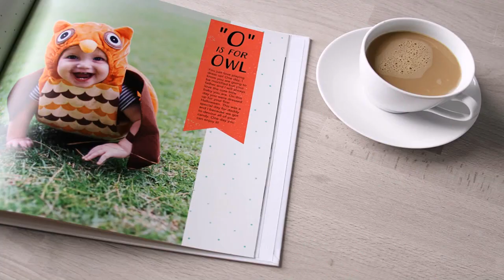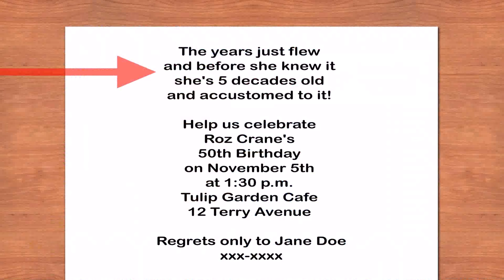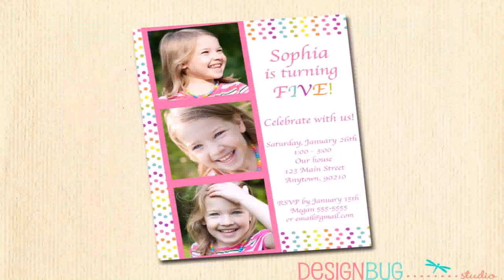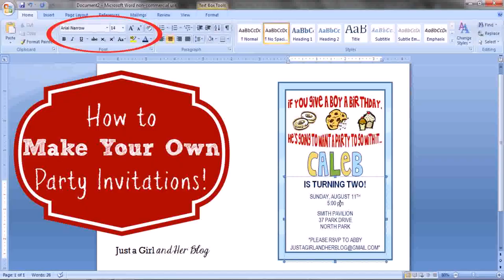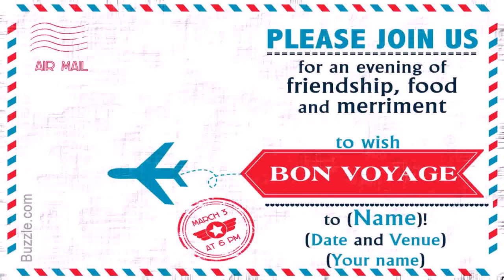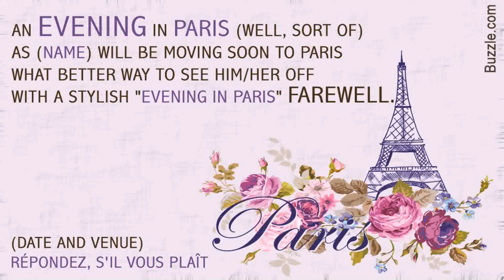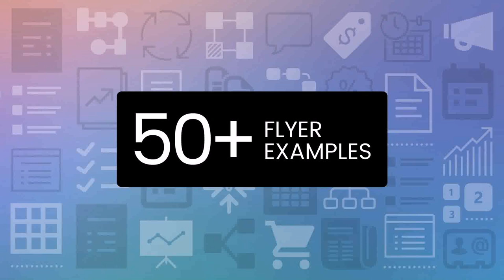Birthday Party Invitation Wording For 1 Year Old Boy